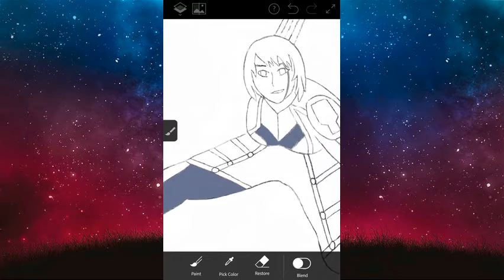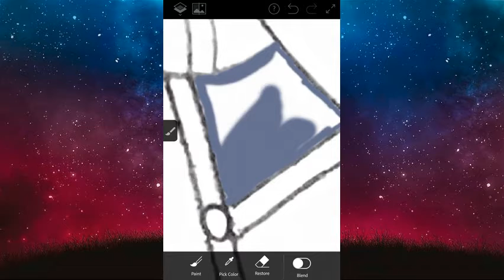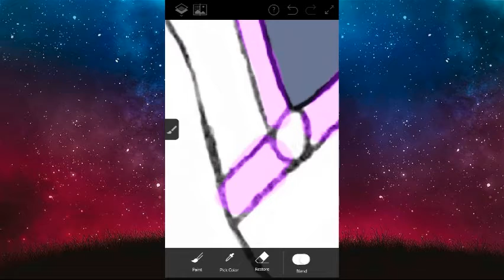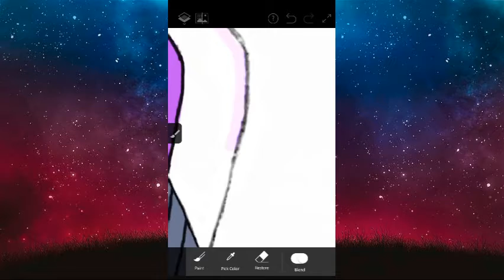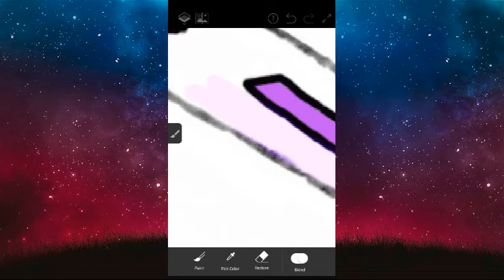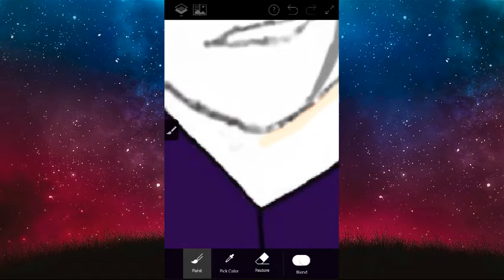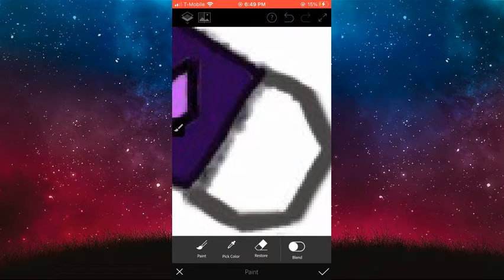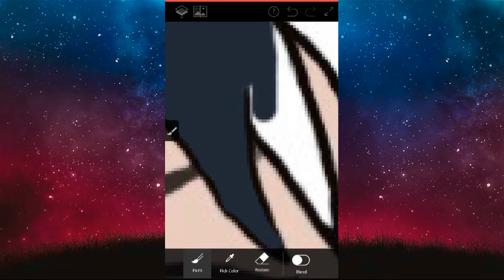Raven Speedpaint (H.I.V.E. Mark Walden)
Yay second video! This whole thing took about a week to make, and this is for the HiVE server gift exchange. The songs that I used here were Look What You Made Me Do by Taylor Swift, Believer by Imagine Dragons, Don’t Make Me by MALINDA, and The Calling by TheFatRat. In that order, if you’d like to know. This is Raven from the series HIVE by Mark Walden.